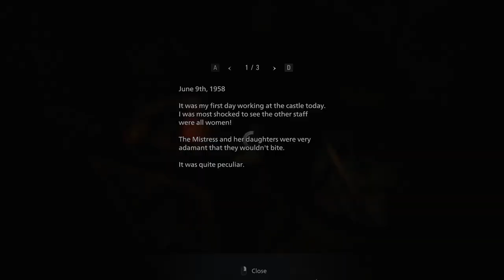Resident Evil Village w/ 3D spatial sound 🎧 (Windows Sonic HRTF audio)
USE HEADPHONES ONLY with any virtual surround like Windows Sonic turned off. Best HRTF effects at 1:07, 9:47, and 11:09.

This is the Resident Evil Village demo with Windows Sonic HRTF. Everything I said in the Dolby Atmos version of this demo still applies, except now the rear audio is pretty much non-existent and the overall audio quality sounds tinny.

HRTF grade:
D-

Settings:
Windows Control Panel: Stereo
Spatial Sound (Windows Sonic for headphones)
"Virtual Surround": On

3D 3Д звук пространственный бинауральный 3Dサウンド バイノーラル 空間オーディオ Ilusión Auditiva Sonido 3D áudio audio espacial Som em 3D 3D zvok Son en 3D 3D geluid 3D zvuk 3d声音 双耳 เสียง 3D Âm thanh 3D Suono 3D audio spaziale 3d-ääni binauraalisen 3D lyd 3D dźwięk Suara 3D 3D 사운드 3 डी साउंड 3 डी ध्वनि صوت ثلاثي الأبعاد صدای سه بعدی Τρισδιάστατος ήχος 3D skaņa 3D garsai 3D ses צליל תלת ממדי דימוי שמע